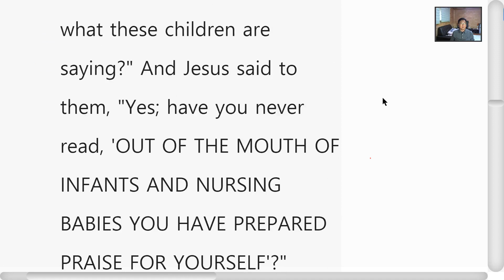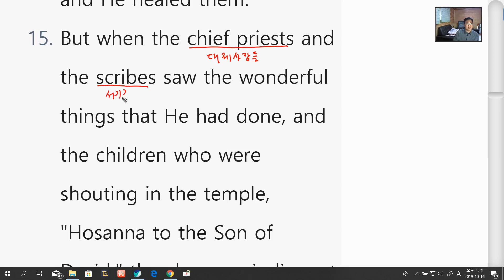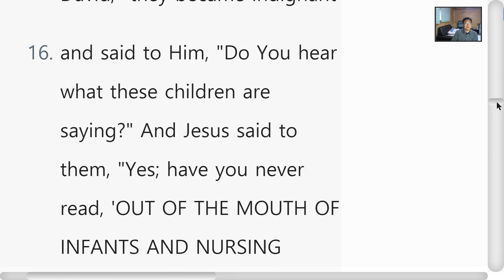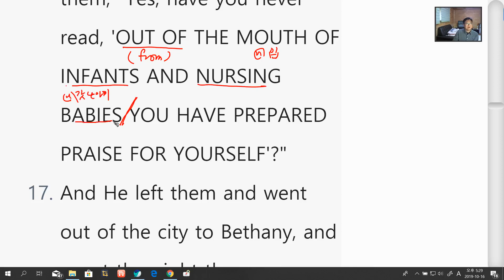영어성경공부 마태복음 21장 14절~17절 Day89